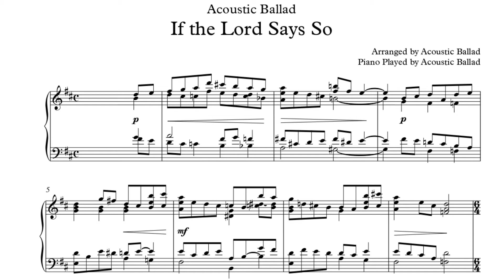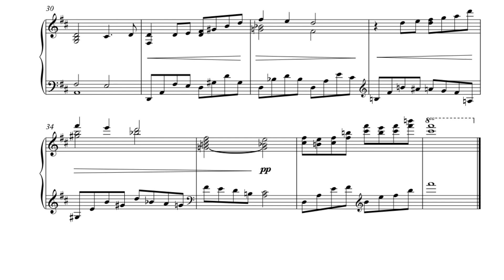Piano Worship . 'If the Lord Says So' Score . CCM | 주님 말씀하시면 악보 | Acoustic Ballad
Song commentary

This song is a song that I have known for a long time and listened to and sang familiarly.
I decided to arrange this song and meditated on the lyrics
The time to meditate on the lyrics of this song became an opportunity for me to look back and make up my mind before the Lord.
And I prayed that the confession of these lyrics would become my confession
I only rely on the blood of Jesus Christ
“If the Lord speaks, I will go forward”

About Arrangement

When I made the prelude for this song, I came to mind the string quartet.
I wanted to express each melody so that it was in harmony like a string quartet.

작업 노트

이 곡은 제가 오래전부터 알고 있었고 친숙하게 듣고 불렀던 찬양입니다.
저는 이 곡을 편곡하기로 결정 했고 가사를 묵상하였습니다.
이전과 다르게 이 곡의 가사가 저에게 새롭게 와닿았습니다.
과연 나는 이 찬양의 가사를 마음을 다하여 나의 고백으로 하나님께 전할 수 있을지 저의 마음을 돌아보았습니다.
제가 쉽게 고백할 수 없는 가사라는 생각이 들었습니다.
이 곡의 가사를 묵상하는 시간은 제가 다시 한번 주님 앞에 나의 마음을 돌아보고 결단하는 계기가 되었습니다.
그리고 저는 이 가사의 고백이 저의 고백이 되기를 기도했습니다.
저의 욕심과 생각으로는 이 가사의 고백대로 살 수 없음을 돌아보게 됩니다.
오직 예수 그리스도의 보혈의 피를 의지하며 나아갑니다.

“주님 말씀하시면 내가 나아가리라”

(편곡에 대해)
이 곡의 전주를 만들 때 저는 현악 4중주가 떠올랐습니다.
저는 전주의 선율들이 현악 4중주의 연주처럼 조화를 이루도록 표현하고 싶었습니다.

Channel Introduction

This is a channel where you can hear a variety of music through an acoustic piano.

This channel prefers natural acoustic sound.

I hope that the music on this channel will be a comfortable break in your life.

(채널 소개)

어쿠스틱 피아노를 통해 다양한 음악을 들려 드리는 채널입니다.

이 채널은 자연스러운 어쿠스틱 사운드를 지향합니다.

이 채널의 음악이 여러분의 삶에 작은 쉼표가 되길 바랍니다.

Credit

Arranged by HyunJin Kang (Acoustic Ballad)
Piano Played by HyunJin Kang (Acoustic Ballad)
Filmed by DOphic

편곡 : 강현진 (Acoustic Ballad)
연주 : 강현진 (Acoustic Ballad)
촬영 : DOphic